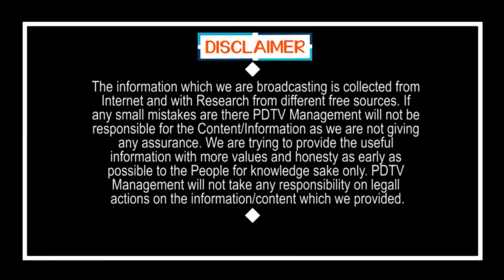Common Man Fire On Chandrababu | చంద్రబాబును ఆ దేవుడు కూడా కాపాడలేరు | CM Jagan | PDTV News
చంద్రబాబును ఆ దేవుడు కూడా కాపాడలేరు